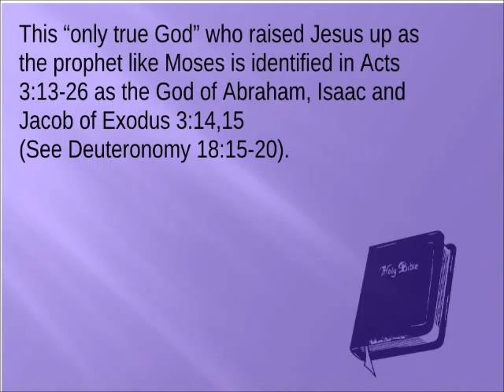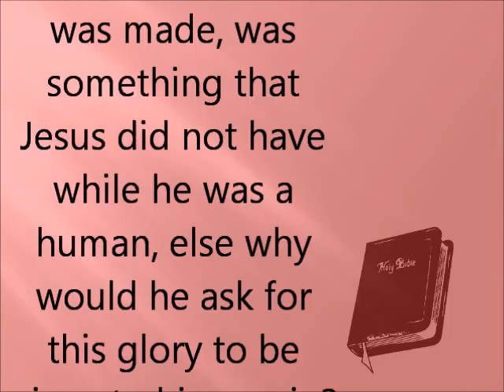John 1:1 - Is Jesus God Whom He Was With?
If there is only one true God, then how can Jesus be THEOS, if he is not that only true God?